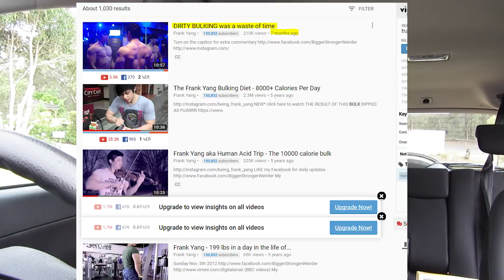Does Dirty Bulking Work? The Truth About Dirty Bulking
The question of the day is, 'does dirty bulking work?'. Many people have approached me in regards to the legitimacy of dirty bulking. They want to know if it truly is the holy grail of gains.

The answer is NO! Dirty bulking works if getting fat is your goal. The human body only requires a set amount of calories in order to be in a caloric surplus. An excess amount of calories above this threshold will result in unnecessary fat gains.

Don't believe in the dirty bulking hype that many people constantly preach, patience is your best friend in the gym. A natural lifter can not accelerate their gains simply by eating more food!

I advise that people stay between 200-400 calories above maintenance if their aim is to build muscle. A lean gain phase is always the best approach, I don't even like the word 'bulk' because of it's connotations.

This is a long term game guys, put your health first and forget about this dirty bulking nonsense!

Tag Spam:

Dirty bulking for dirty gains, bulking to 900lbs as a natural lifter. Dirty bulking for massive gains in the trampoline.  Bulking to 1000kg in order to get a gf. How can I become like Zyzz with a dirty bulk. Dirty bulking guide. Dirty bulking food for muscle mass. How can one become huge AF with dirty bulking. Does dirty bulking work when you are blasting 9g tren? How can I become as big as rich piana, bigger by the day. Eating 9 meals a day in order to build mass. Dirty bulking is the key to life.